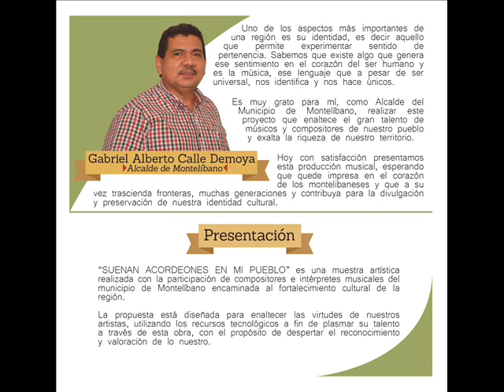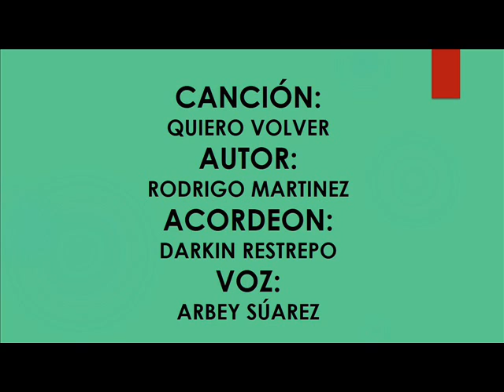14 QUIERO VOLVER - RODRIGO MARTINEZ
CANCIÓN: QUIERO VOLVER
AUTOR: RODRIGO MARTINEZ
ACORDEÓN: DARKIN RESTREPO
VOZ: ARBEY SÚAREZ